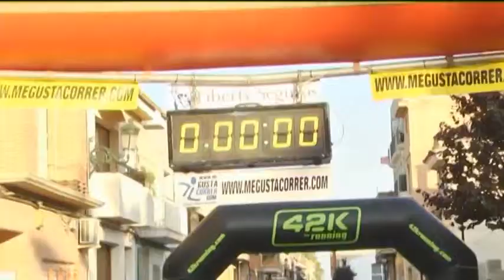MATEO CASTELLA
Entrevista a Mateo Castella en Vis a Vis.